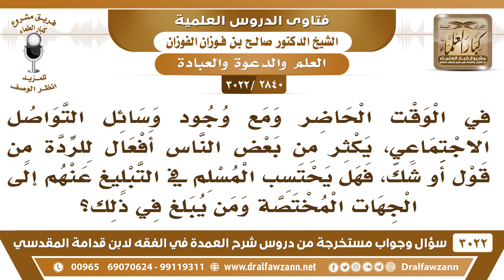[2840 -3022] يقع على وسائل التواصل الاجتماعي أفعال للردة من قول أو عمل من بعض الناس فهل يبلغ عنهم؟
-"[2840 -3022] السؤال: في الوقت الحاضر ومع وجود وسائل التواصل الاجتماعي يكثر من بعض الناس أفعال للردة من قول أو شك فهل يحتسب المسلم في التبليغ عنهم إلى الجهات المختصة؟ ومن يبلغ في ذلك؟
الجَوَابُ: إذا كان على المسلمين منهم خطر وضرر فإنه يبلغ المخابرات اللي يعنون بهذه الأمور عنهم.
للاشتراك في قناة الشيخ صالح الفوزان

للاستفسار والإقتراحات والدعم
رئيس الفريق
لمشروع كبار العلماء